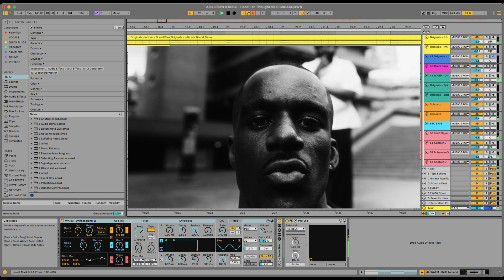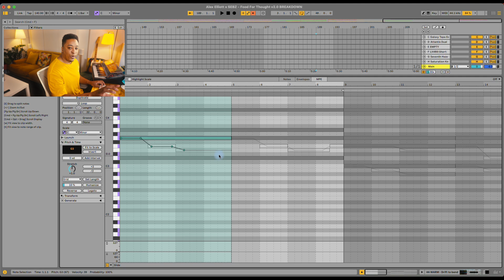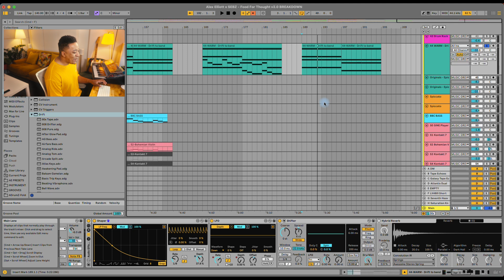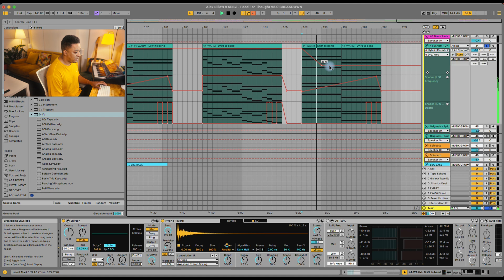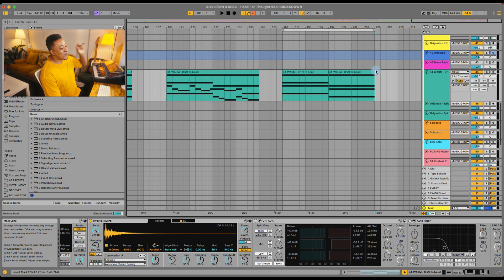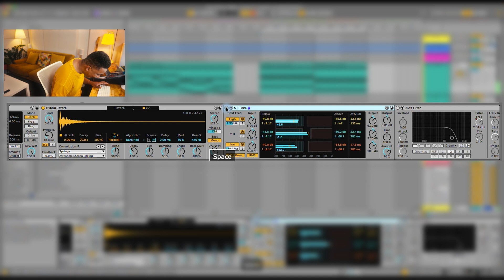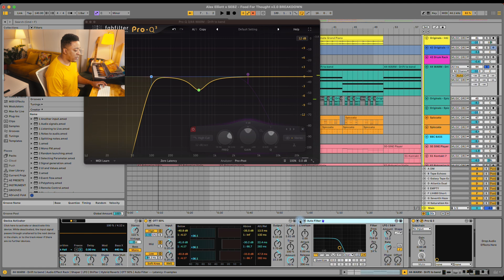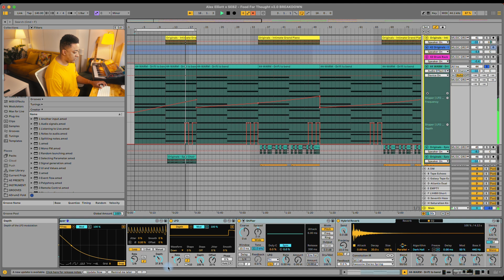How to Make Synths In Ableton Live Sound Amazing (Step By Step)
In this Ableton Live tutorial I show you how to make your synths sound amazing in Ableton Live 12. Try these top tips

00:00 - The Synth Sound Test
00:59 - The Test Results (Did you pass?)
01:31 - The Power of MPE Pitch Bends
03:25 - The Synth FX Chain Step by Step
13:41 - The Final Result
14:12 - Key Points To Take Away
14:49 - Link To Full Song (Music Video)